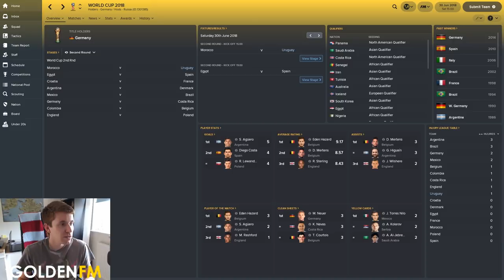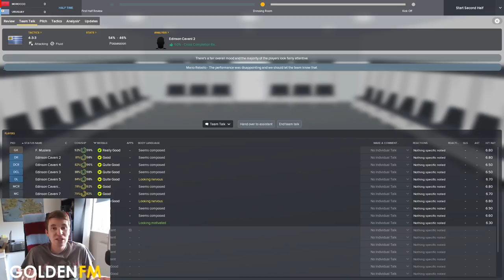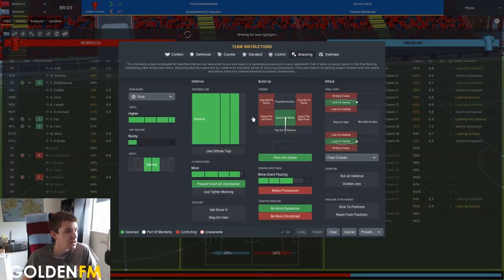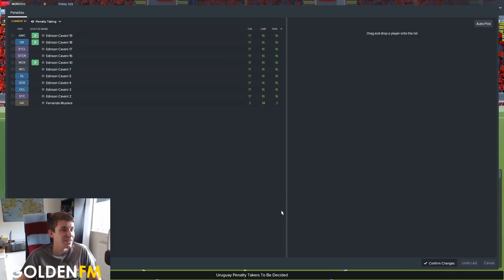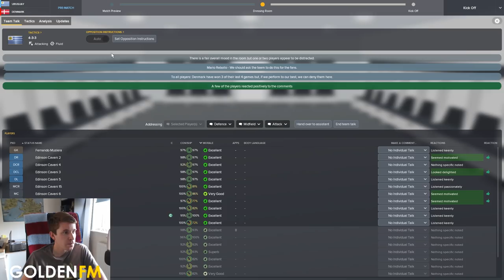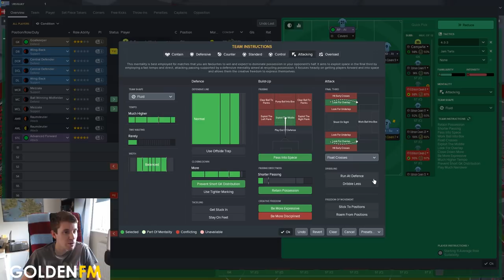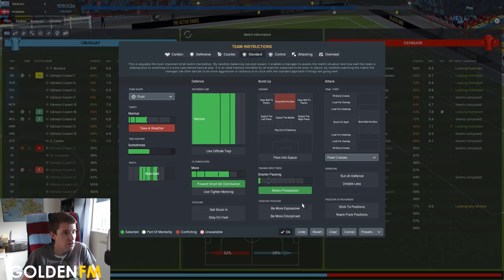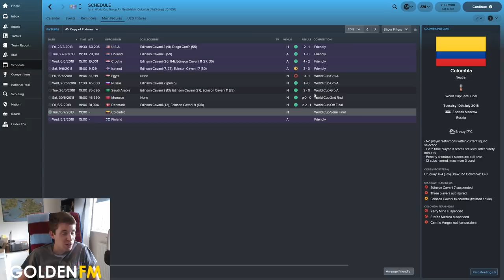Can a Team of Edinson Cavani Win the World Cup for Uruguay? | Part 3 | FM18 Experiment